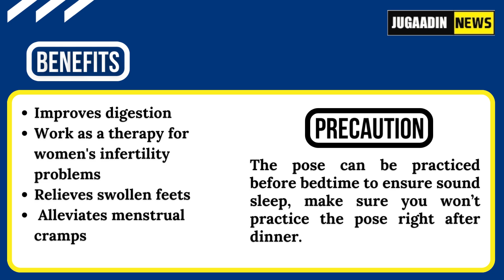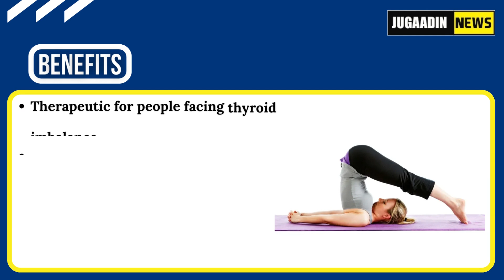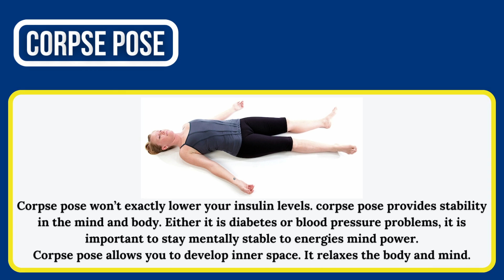YOGA FOR DIABETES | YOGA poses FOR DIABETES | best yoga poses for diabetes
Yoga for diabetes is a form of exercise that involves specific yoga poses, breathing exercises, and meditation techniques to help manage and regulate blood sugar levels in people with diabetes. Practicing yoga can improve insulin sensitivity, lower blood sugar levels, reduce stress, and promote overall well-being in people with diabetes.

Yoga poses that are particularly helpful for managing diabetes include forward bends, twists, inversions, and standing poses that stimulate the pancreas and improve circulation. Breathing exercises, such as Kapalbhati and Nadi Shodhana, help reduce stress and promote relaxation, which in turn can improve insulin sensitivity and blood sugar regulation.

In addition to physical poses and breathing exercises, meditation techniques like mindfulness and visualization can help people with diabetes manage their emotions and reduce stress, which is essential for optimal blood sugar control.

Overall, yoga for diabetes is a safe and effective way to improve blood sugar control and promote overall health and well-being. However, people with diabetes should always consult their healthcare provider before starting any new exercise or lifestyle program.